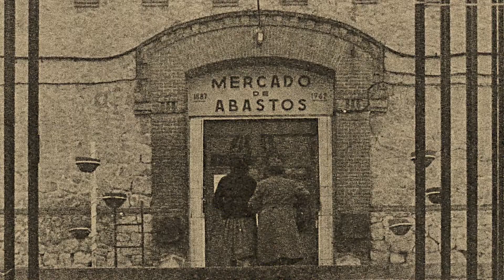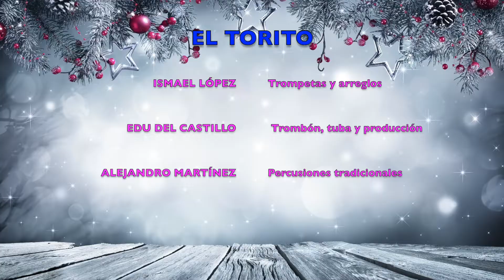EL TORITO - Villancico popular de Guadalajara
EL TORITO - Villancico Alcarreño

Trompetas y arreglos: Ismael López

Trombones, tuba y producción: Edu del Castillo

Percusiones tradicionales: Alejandro Martínez "Tito"

Hoy tenemos una sorpresa que queremos compartir con todos vosotros. Es la forma de agradeceros el apoyo recibido durante tanto tiempo, es un HOMENAJE A GUADALAJARA, a nuestra ciudad, a sus gentes, con sus virtudes y con sus defectos pero en definitiva donde nacimos y crecimos.

Se trata de una grabación del popular villancico "El Torito del Alamín", auténtico canto tradicional de nuestra tierra, de un barrio humilde y mítico. Cualquiera que haya pisado nuestra ciudad lo conoce.

El reportaje de fotos antiguas que lo acompaña pertenece a diferentes colectivos locales como el CEFIHGU y el archivo de Tomás Camarillo.Un auténtico lujo.

Esperamos que os guste y que lo COMPARTÁIS con vuestros amigos y familiares...¡¡FELIZ NAVIDAD!!

VÍDEO REALIZADO SIN ÁNIMO DE LUCRO